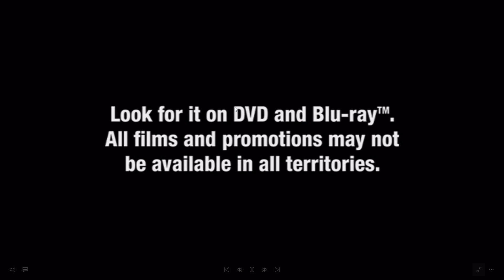Opening to Sing UK DVD (2017)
Here is the opening to the 2017 UK DVD of Sing.

1. Universal 2012 logo
2. Language Selection
3. Look for it on DVD and Blu-ray Bumper
4. Despicable Me: Minion Mayhem Advert
5. DVD Menu
6. Universal 2012 logo
7. Illumination Entertainment logo

Copyright goes to Universal.